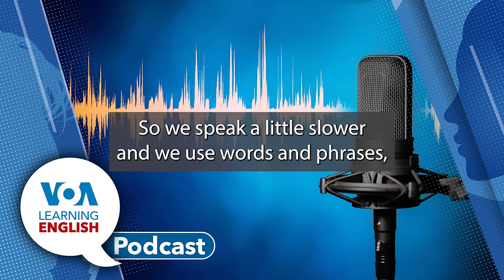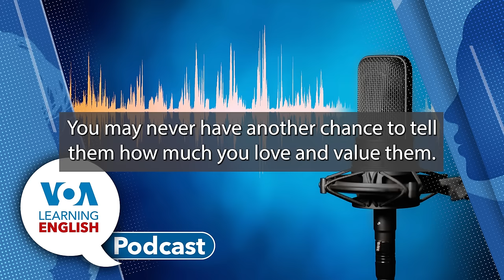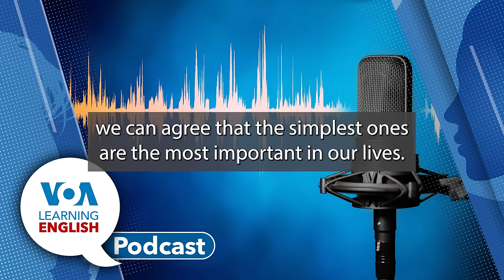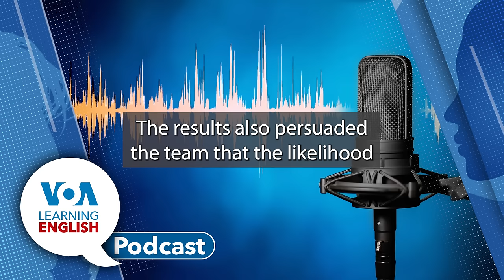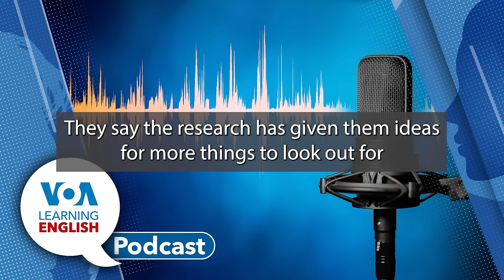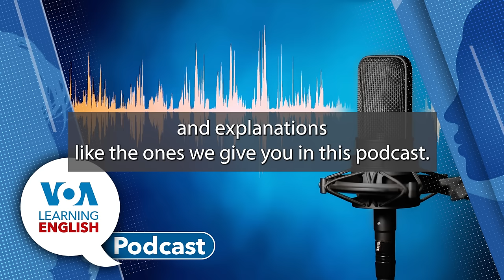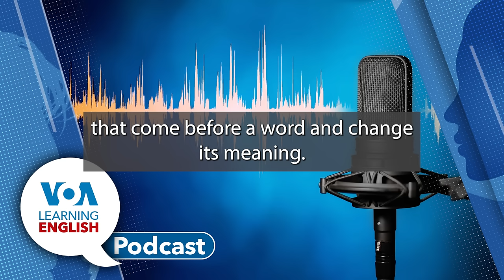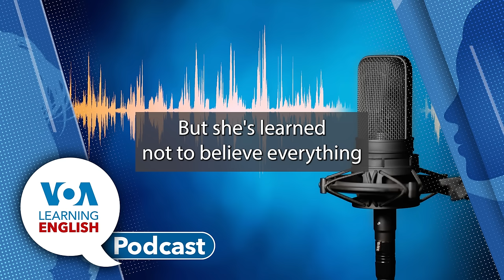Learning English Podcast - Writing Contest, Asteroid Strike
First:  Jill Robbins reads Three Lessons from the War in Ukraine, a winning entry in VOA Learning English and Go Global's joint writing contest, Teach Us about Ukraine. Ukrainian teacher Kateryna Denysenko is the author.

Then: Bryan Lynn presents the LE Science &Technology Report. He tells about a new study that suggests an asteroid strike by an American spacecraft likely changed the shape of the targeted object. After, Bryan joins Dan Novak in the studio to discuss some details of the report.

Finally: The LE Lesson of the Day. Andrew Smith and Jill Robbins base their instruction on the LE video series Let's Learn English. Learn about reduced forms of English words and more!